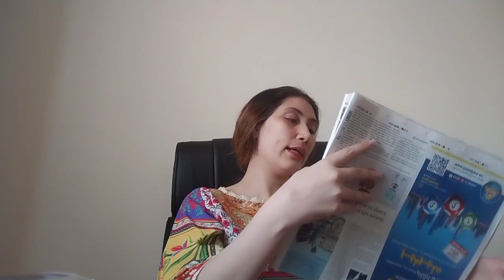UAE welcomes Iran Saudi deal | As important step for regional stability prosperity | China Leader